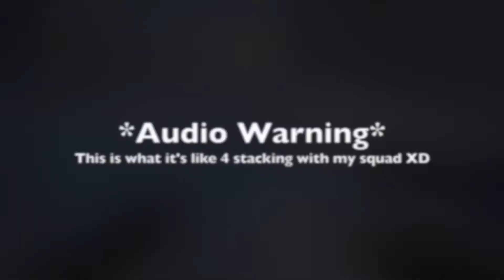Taco's Goofy Moments "Montage" | Valorant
My friends and I doing goofy stuff and hitting sick clips in Valorant :)
Shout out to my hype man Aesthetic who makes the clips interesting with my mic not working in most of the clips.